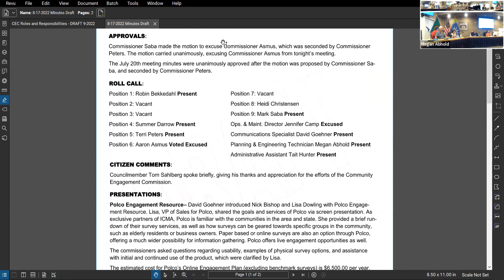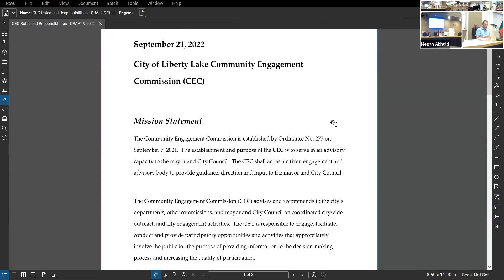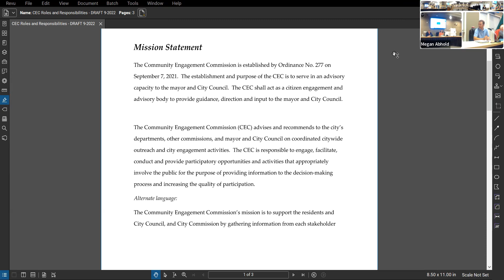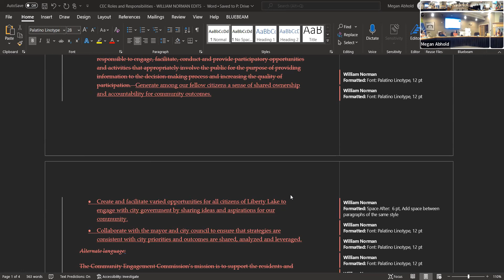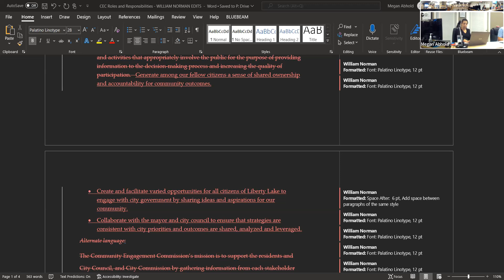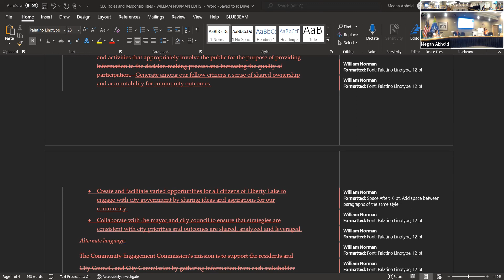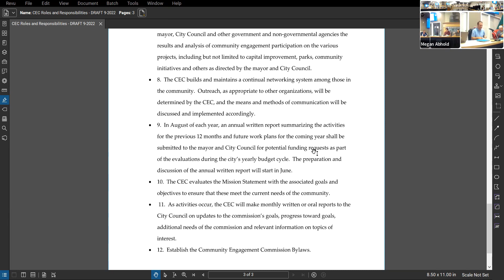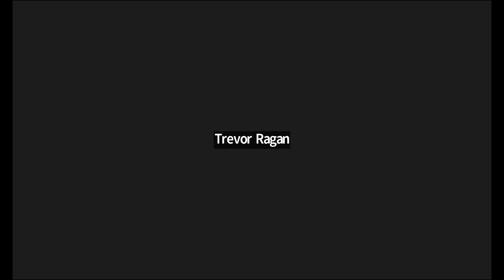Liberty Lake Community Engagement Commission - 9-21-2022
Monthly meeting of the Community Engagement Commission of Liberty Lake, Washington:  CEC workshop on mission and goals.